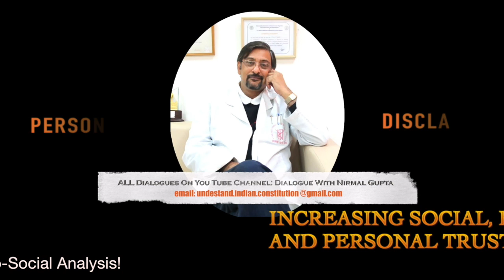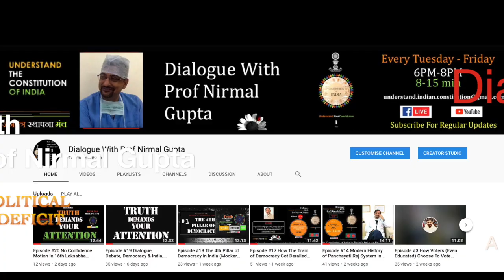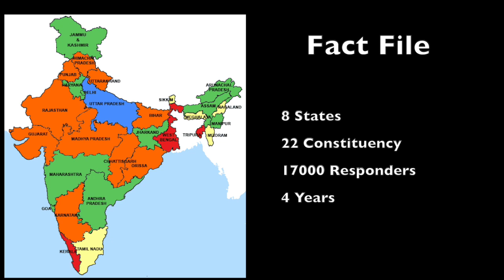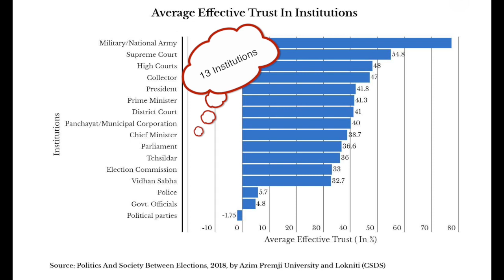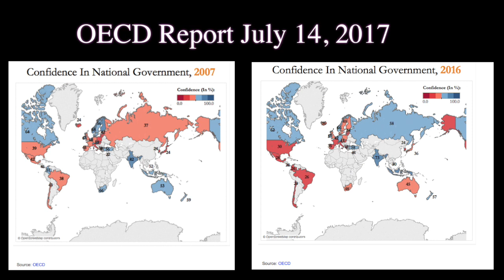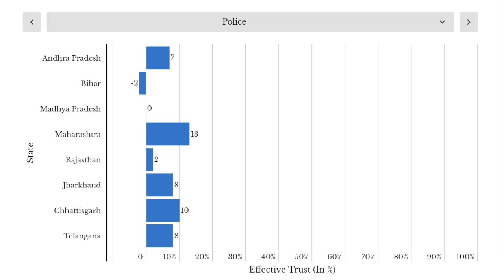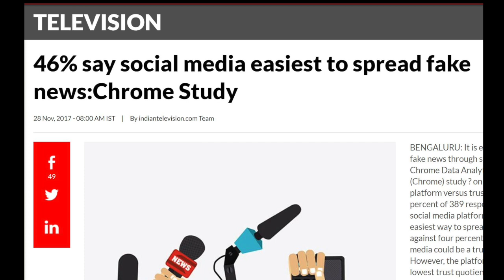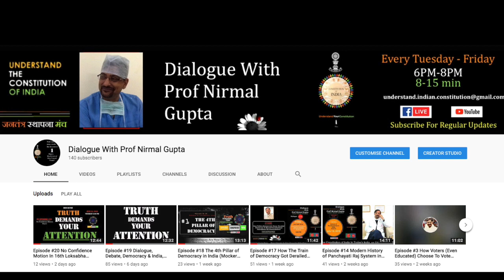Episode #36 देश में सामाजिक, राजनैतिक Trust Deficit (जाएँ तो जाएं कहाँ?)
Episode #36 देश में सामाजिक, राजनैतिक Trust Deficit (जाएँ तो जाएं कहाँ? A Psycho-Social Analysis Based on Approx 17000 Peoples Survey in 8 States and 22 Constituencies).

मेरा यह कहना, हो सकता है कि आपको विचलित कर दे नगर में आपसे क्षमा मांगते हुए यह फिर भी कहूंगा कि मेरी बात पर अपने मन में विचार जरूर कीजिए आपको अवश्य ही मेरी बात में निष्पक्षता और सत्य का भाव नजर आएगा बात कहना चाहता हूं आपस में, परिवार में, समाज में, मोहल्लो कस्बों और शहरों में, अपने अपने कार्य के स्थानों में किसी भी प्राइवेट अथवा सरकारी संस्थानों में, राजनीतिक नेतृत्व में चाहे वह लोकल हो प्रदेश का हो अथवा देश का आप में से कितनों को इस बात पर पूरी तरह से विश्वास आता है कि सामने वाला जो कुछ कह रहा है, जिस भी लिखे हुए को आप पढ़ रहे हैं, जिस भी समाचार को आप सुन रहे हैं, यहां तक कि देख रहे हैं वह कितने सच है, और कितने Fake हैं?

मगर हममें से कुछ ऐसे भी हैं जो लगातार इस बात को जानने का प्रयास कर रहे हैं क्या खेल समस्या की जड़ कहां है कितनी गहरी है और उस तक पहुंचने के बाद उसके बारे में हम क्या कर सकते हैं

1. Study link used in this dialogue
 (With gratitude to CSDS, Likniti and Azim Premji University)